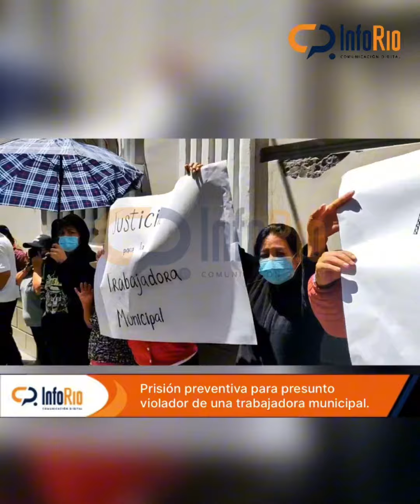Prisión preventiva para abusador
Esta mañana se realizó una audiencia contra el presunto violador a una trabajadora del municipio de Riobamba. Un juez le dictaminó prisión preventiva.